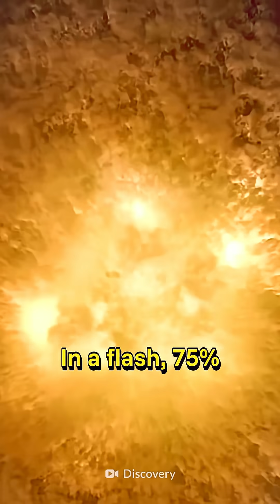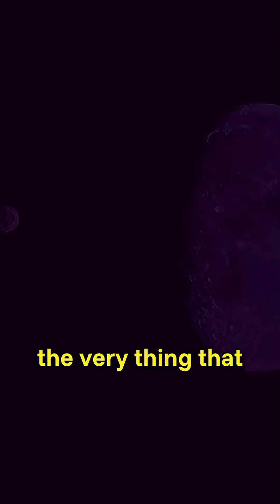Did Dinosaurs Escape to Space After Earth’s Mass Extinction? 🌌🦖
Did dinosaurs flee to space after the mass extinction event? 🌍🛸 Dive into this wild theory blending science and sci-fi! Discover what some believe happened to the ancient giants after the asteroid hit. Could they be out there among the stars? 👽🦕